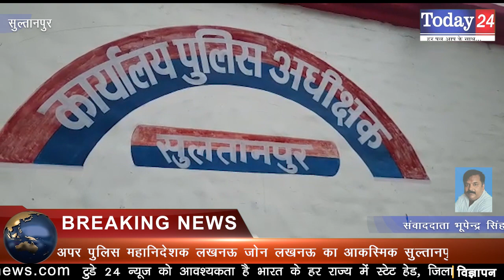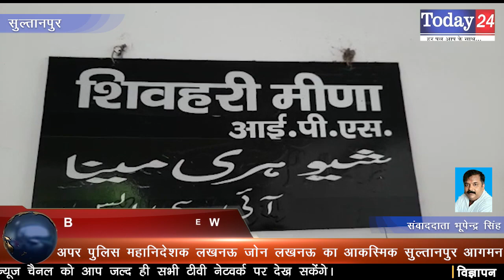अपर पुलिस महानिदेशक लखनऊ जोन लखनऊ का आकस्मिक सुल्तानपुर आगमन | Today24